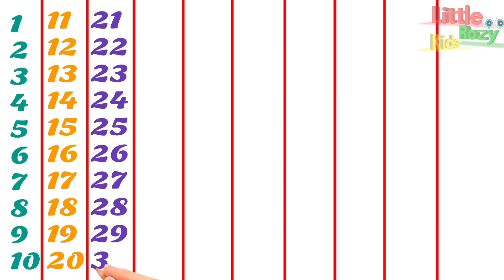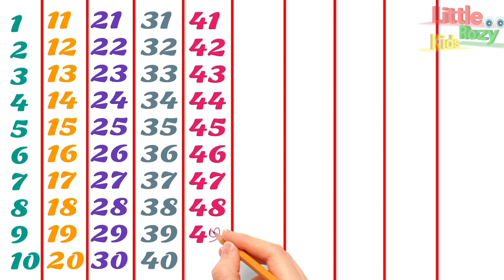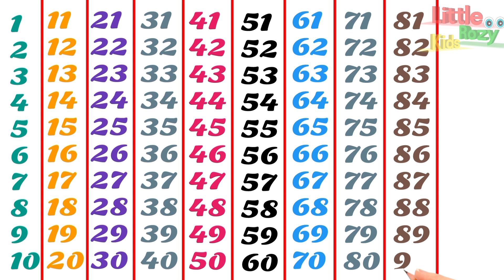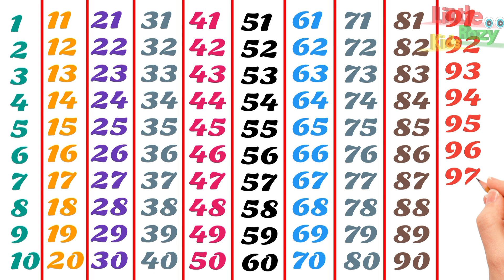1 se 100 tak ginti english me | 1 to 100 english counting | Learn 1 to 100 count, 123456789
1 se 100 tak ginti english me | 1 to 100 english counting | Learn 1 to 100 count, 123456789,

About this video :-👇

Ginti
Counting 1 to 100
Hindi numbers
Learn counting
1 se 100 tak ginti
Hindi ginti
Educational video
Kids learning
Learning numbers
Hindi counting video
Preschool learning
Hindi numbers 1 to 100
Nursery rhymes
Ginti ki video
Hindi educational video
Kids ginti video
Maths for kids
Hindi ginti video
Hindi counting for children
Counting song in Hindi
Ginti for kids
Number song
Counting 1 to 100 Hindi
Learn numbers
1 to 100 in Hindi
Counting practice
Learning video for kids
Educational content
School video
Counting exercise
Kids educational content
Basic maths for kids
Hindi education
Fun learning
Counting 1-100
Hindi counting practice
Kids counting video
Early education
Hindi counting lesson
Hindi maths
Hindi preschool video
Hindi children’s video
Counting for beginners
Hindi counting tutorial
Maths learning
Hindi number learning
Ginti song
Basic counting
Kids maths
Ginti exercise
Number learning video
Hindi kids video
Counting tutorial
Ginti lesson
Number practice
Learn to count
Counting education
Hindi number exercise
Kids education
Hindi ginti lesson
Ginti from 1 to 100
Learning numbers in Hindi
Hindi education for kids
Counting practice video
Educational video for kids
Kids video
Maths video for children
Ginti practice
Hindi counting guide
Hindi kids learning
Learning ginti
Fun with numbers
Maths education
Hindi counting song
Early maths education
Preschool counting
Hindi learning video
Counting fun
Hindi number practice
Counting in Hindi for kids
Educational songs
Counting video
Ginti for beginners
1 se 100 tak Hindi ginti
Hindi maths video
Counting activity
Learn to count in Hindi
Hindi video for kids
Educational counting
Ginti numbers
Hindi learning numbers
Kids counting practice
Hindi preschool learning
Ginti in Hindi 1 to 100
Learning ginti video
123 counting numbers
count to 1 to 100
1 se 100 tak ginti English counting from 1 to 100
1 se 100 tak angreji ginti
100 tak ginti
1 to 100 ginti
ginti 100 tak
12345 number
1 to 100 counting
गिनती 100 तक
1 से 100 तक गिनती
1 से 100 तक गिनती अंग्रेजी में
गिनती 1 से 100 तक
ginti  english me 1 se 100 tak
1234 number counting in english
Ginti English or Hindi me
1 से 100 तक गिनती हिन्दी में
Learn kids education
1 se 20 tak counting
Counting Numbers
one two three song
1 to 100 counting
Numbers for kids
1 to 10 kids song
1234 counting
class Nursery
Number Song
one two three
123 numbers

123 123
number spelling 1-20
100 opposite words
100 vegetables name
fruits and vegetables name in english
1to50in english spelling
1 se 100 tak meaning
100 tak numbers name
numbers in words 1 to 100
1.100 in english
numbers and letters for toddlers

counting numbers 1 to 100 in english
1 से 100 तक गिनती अंग्रेजी में
one to hundred counting
1 se lekar 100 tak ginti
1 se 100 tak counting
1 se 100 tak ginti
1 से 100 तक गिनती
counting video
1234 numbers
100 tak ginti
Ginti video
गिनती गिनती
Ginti song
ginti ginti